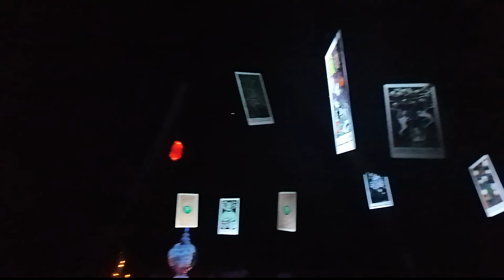2024 Haunted Mansion Holiday Ride Through... The Nightmare Before Christmas!!!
In this video we do a 1st person ridethrough of Hauntedmansionholiday the awesome nightmarebeforechristmas hauntedmansion overlay for the halloween and christmas Season.